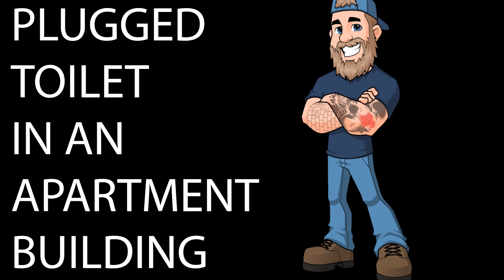HOW TO UNCLOG TOILET. This toilet is plugged up and not draining.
This is how I clear this toilet that won't flush. The building superintendent was not able to do it so I got the call to action. And the money will be well spent on beer from HOPCITY BREWING CO. BARKING SQUIRREL and the coffee I drink is STARBUCKS for the Keurig that I make at home and fill my YETI rambler. lol but seriously thanks for all the support. If you want to know how the money is given to me, I get 95% of any money that comes in from this but the money from Super Thanks I get 70% and YouTube gets 30%. Cheers.

Amazon.com link

Tools
And the money will be well spent on beer from HOPCITY BREWING CO. BARKING SQUIRREL and the coffee I drink is STARBUCKS for the Keurig that I make at home and fill my YETI rambler. lol but seriously thanks for all the support. If you want to know how the money is given to me, I get 95% of any money that comes in from this but the money from Super Thanks I get 70% and YouTube gets 30%. Cheers.

Amazon.com link